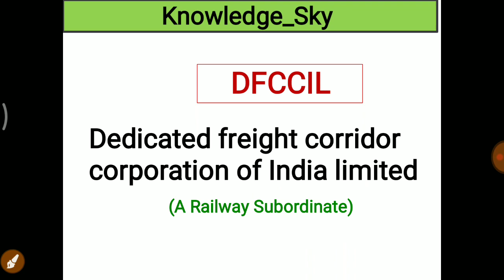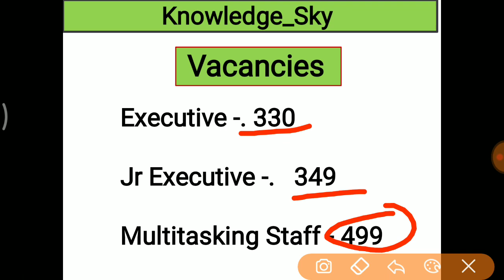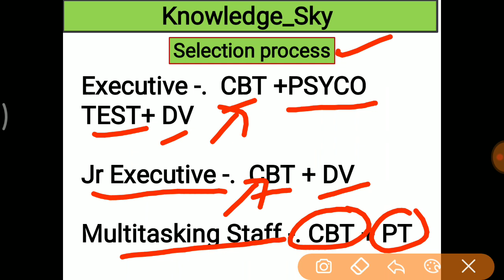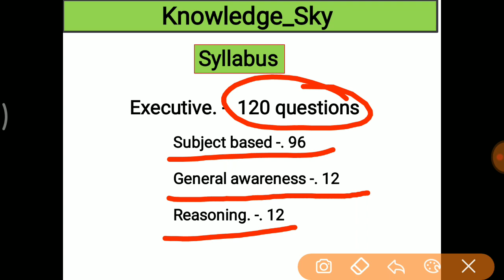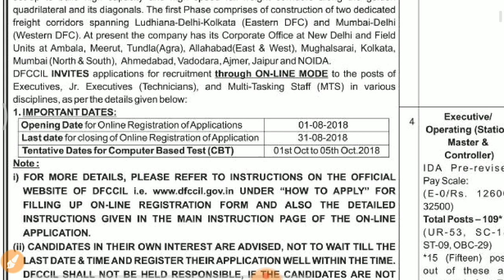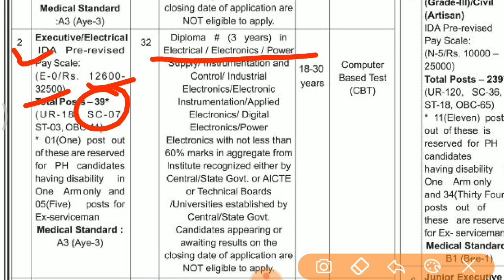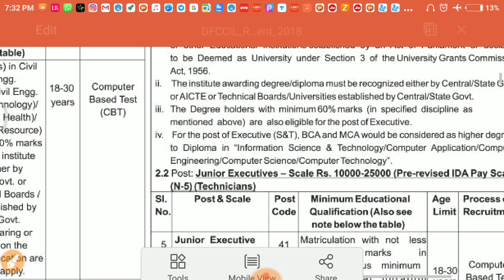DFCCIL RECRUITMENT 2018 || RAILWAY RECRUITMENT|| JOBS IN INDIAN RAILWAY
Knowledge sky providing you all DFCCIL RECRUITMENT information so you can be avail of those opportunity

Follow for more informative videos

Knowledge sky providing you all the Modern history of India in separate lecture for
We are starting with arrival of Europeans in India
Arrival of Europeans in India
यूरोपियों का भारत आगमन